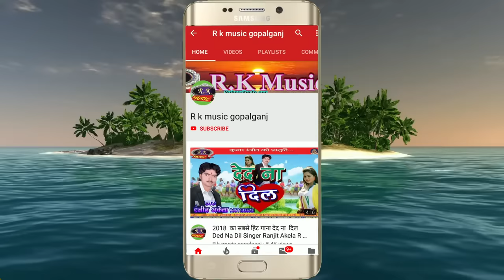2022 का सबसे दर्द भरी VIDEO गीत दे गईलू गम Bhojpuri sad songs de gailu gam Singer Omparkash Sahani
2022 का सबसे दर्द भरी VIDEO गीत  दे गईलू गम Bhojpuri sad songs de gailu gam Singer Omparkash Sahani  R K MUSIC GOPALGANJ\

Song :   दे गईलू गम
Singer : Omparkash Sahani
Company/ Label :- R K Music Gopalganj